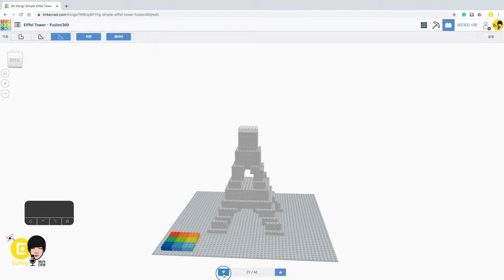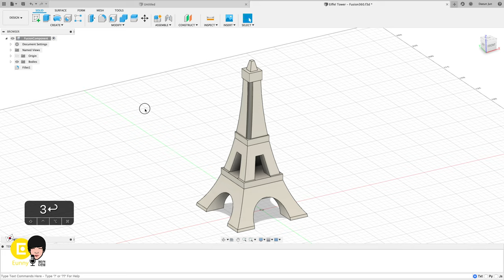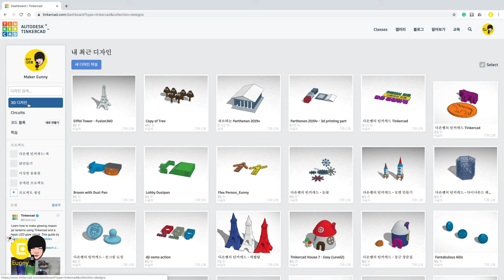24. Diverse Functions Block, Brick, Fusion360 - Tinkercad Basic Tutorials | 3D modeling how to make